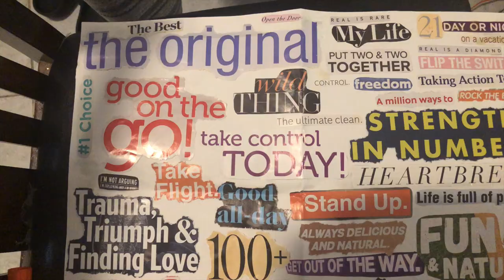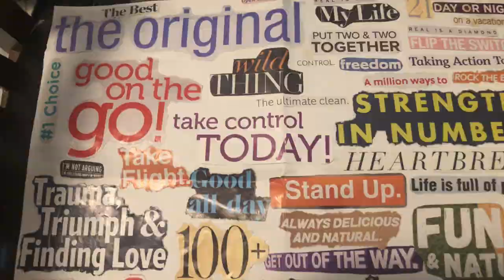cleaning video 26